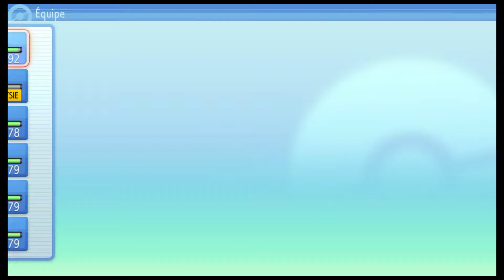Pokémon Diamant Étincelant - Capture des légendaires du Parc Rosa Rugosa (Partie 1) #29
Tournée le 14 décembre 2021